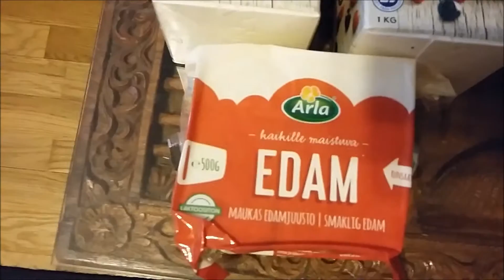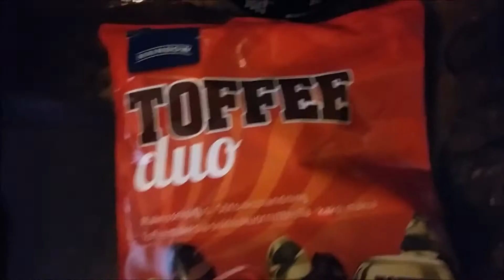29.03.2016 Prisma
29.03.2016 Prisma / sumppaa nopee kauppakassi